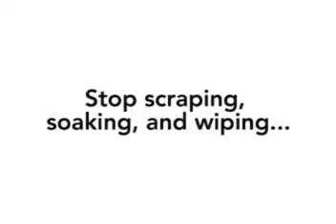Removing Pipe and Valve Buildup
Dry ice cleaning is similar to sand, bead and soda blasting in that it prepares and cleans surfaces using a media accelerated in a pressurized air stream. It differs in that dry ice cleaning uses solid CO2 pellets or MicroParticles, which are blasted at supersonic speeds and sublimate on impact, lifting dirt and contaminants off the underlying substrate.